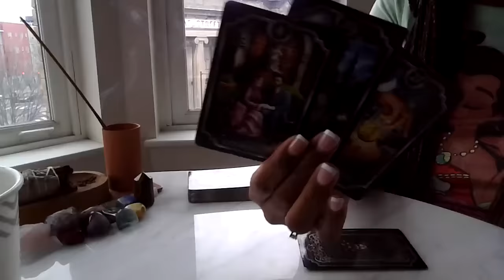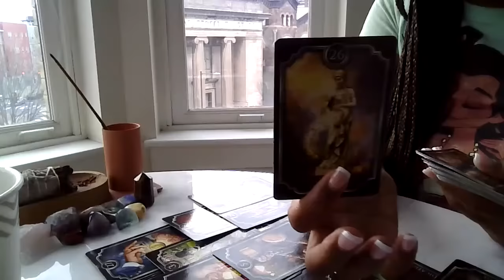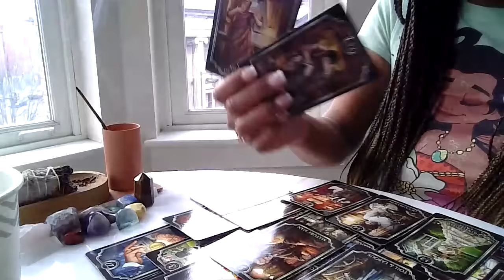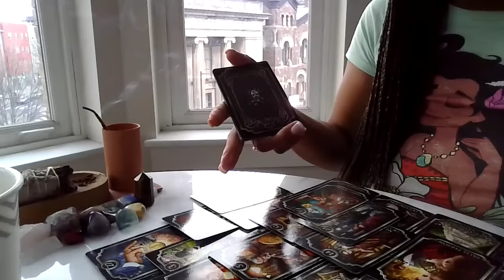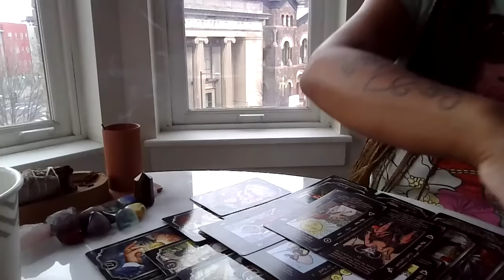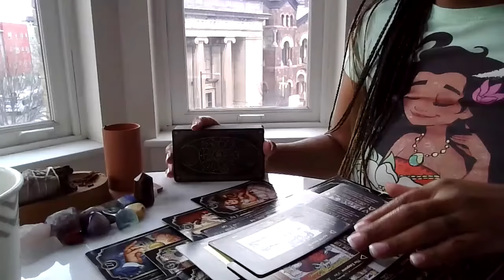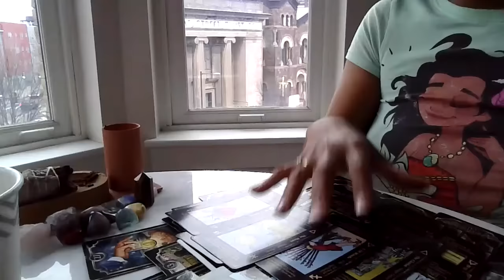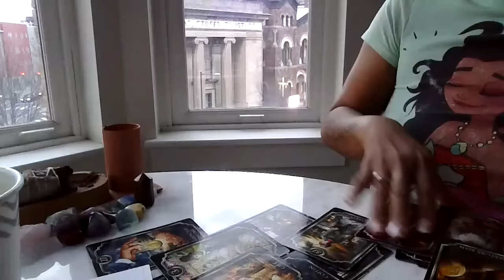Black widow thought she would teach her offspring UR magical abilities ONLY 2 flop